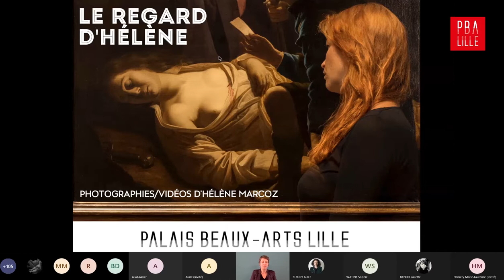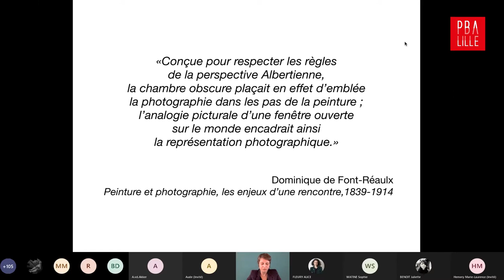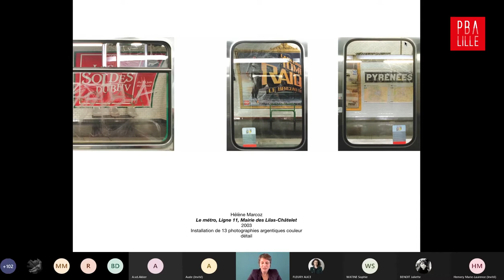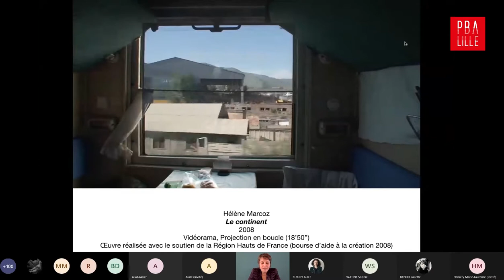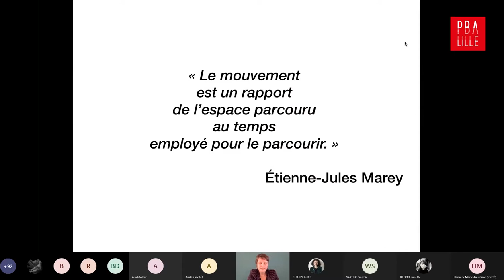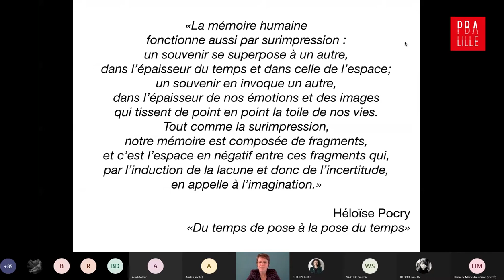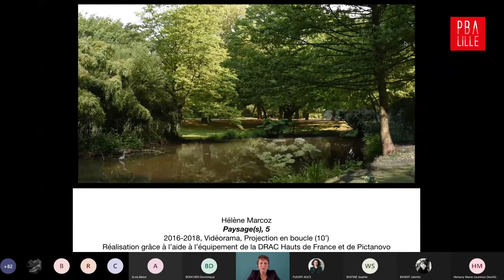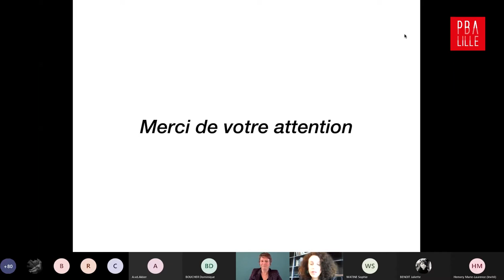Conférence en ligne d'Hélène Marcoz du 12.03.21 : Exposition le regard d'Hélène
Dans sa démarche d’artiste, la question de la spatialisation du regard est liée à deux notions qui sont les principes inhérents à l'enregistrement d’une image : le point de vue et le temps de pose.
Au cours de cette conférence, Hélène Marcoz abordera ces notions en voyageant entre sa pratique, ses lectures et différents exemples empruntés à l'histoire de l'art.